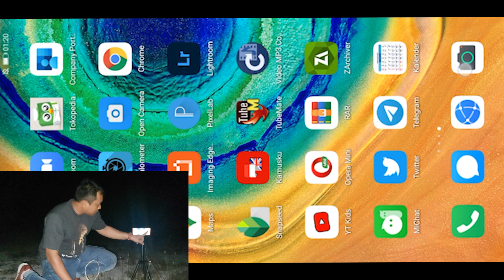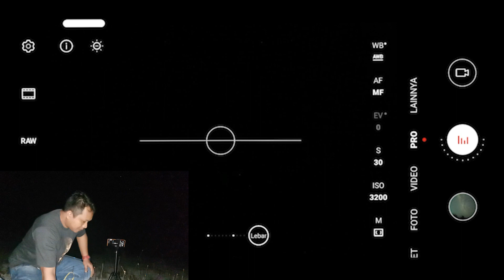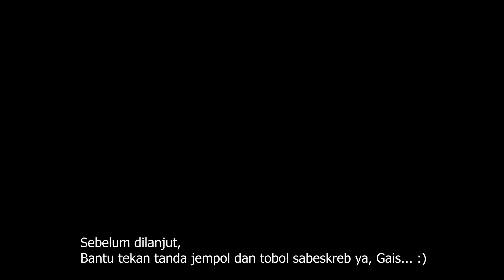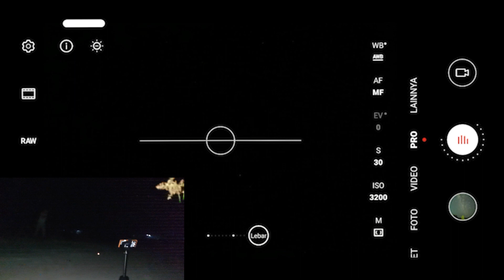Motret Milky Way & Steel Wool Pakai HP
Memotret milky way dengan menggunakan teknik long exposure dapat juga diselipkan veriasi2 lain, diantara variasi2 tersebut adalah light painting, light trail atau steel wool photography.
Termasuk foto milky way menggunakan hp.

Dalam video ini, selama proses pemotretan milky way, saya memainkan steel wool photography di bawah / di forground.
Karena pada saat pemotretan posisi milky way masih cukup tinggi, maka saya memanfaatkan lensa lebar dari HP Huawei Mate 30 Pro.

Ada juga kesalahan teknis dimana microfon kurang begitu sempurna sehingga ada beberapa bagian dalam video yang suaranya kurang begitu jelas, mohon dimaafkan... 🙏
Selamat menyaksikan, salam clear sky 👍😊